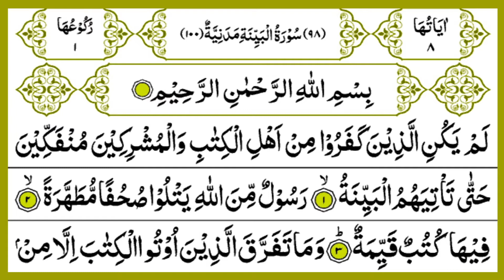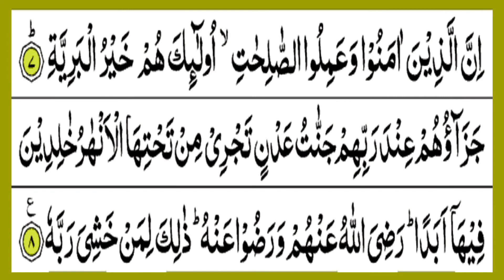098 Surah Al Bayyinah Full [Surah Bayyinah Recitation With HD Arabic Text]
098 Surah Al Bayyinah Full [Surah Bayyinah Recitation With HD Arabic Text] | Bayyinah Surah